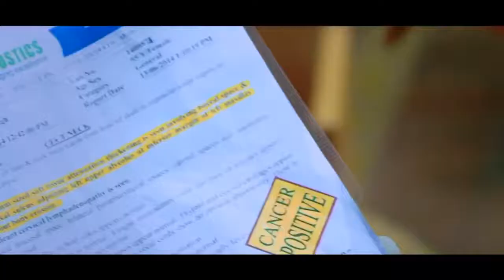Marzi - Sad Love Story - Sad Love Song 2019 - NEW PUNJABI SONG 2019